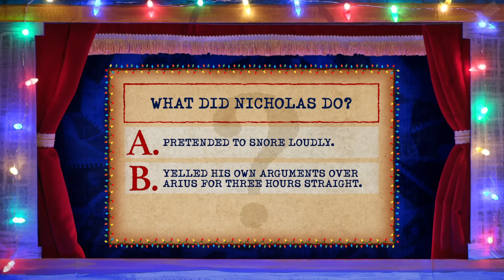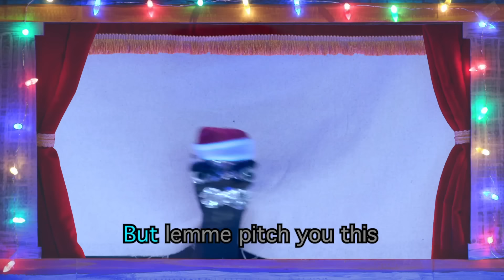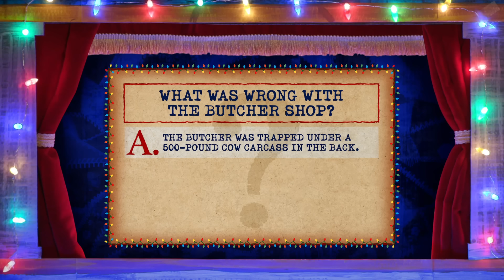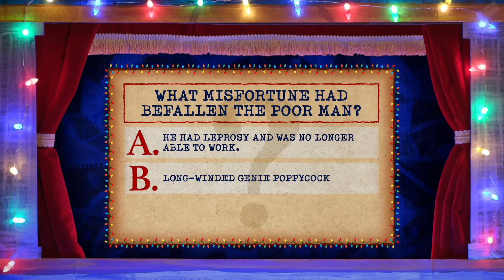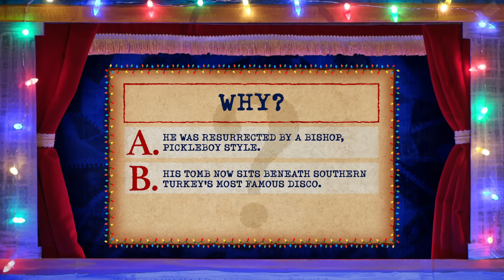The Story of St. Nicholas • Puppet History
Music, merriment, murderous butchers!

Created and hosted by Shane Madej
Featuring: Ryan Bergara, Kate Peterman
Writer: Garrett Werner
Editor: Josh Richardson
Camera Operator/Sound Mixer: TJ Marchbank
Motion Graphics Animator: Mike Fox
Assistant Editor: Crystal Cheng
Additional Music By: Patrick Volker
Production Coordinator: Brittney Lee
Head of Development: Katie LeBlanc
Executive Producers: Steven Lim, Shane Madej, Ryan Bergara, Katie LeBlanc